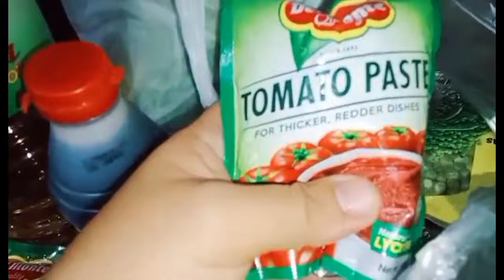HOW TO MAKE RELYENONG BANGUS | TAMANG PAGLILINIS NG BANGUS | Part 1